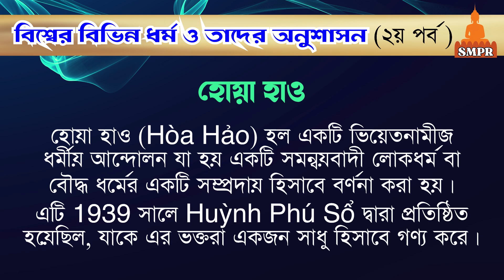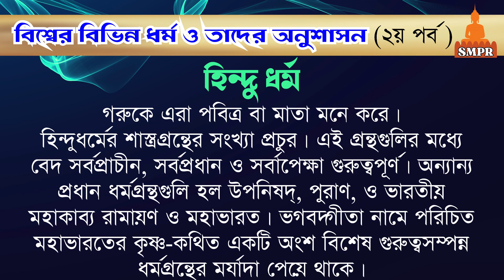বিশ্বের বিভিন্ন ধর্ম সমূহের অনুশাসন | Part 2 | বিশ্বের বিভিন্ন ধর্ম ও তাদের বিশ্বাস| SMPR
মানবসভ্যতার সূচনালগ্নে সাম্য-মৈত্রী ও জীবননির্দেশনা নিয়ে পৃথিবীতে ধর্মের আগমন ঘটে। আল্লাহ প্রদত্ত বা আসমানি ধর্ম ছাড়াও পৃথিবীতে মানবরচিত অনেক ধর্মের আবির্ভাব ঘটেছে। তবে কালের বিবর্তনে টিকে আছে খুব অল্পসংখ্যক ধর্মই। ধারণা করা হয়, পৃথিবীতে বর্তমানে ৪৩০০ ধর্মের অস্তিত্ব রয়েছে; যদিও সব ধর্মের অনুসারী ও বিস্তৃতি সমান নয়।